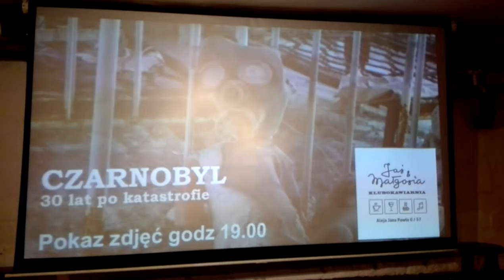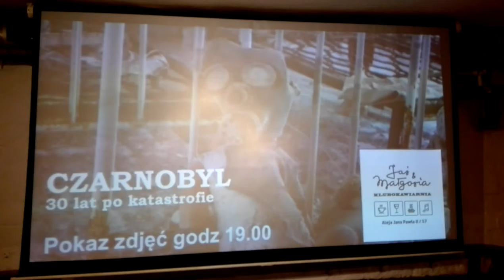DAMY RADĘ,GDY MAZUR ZA DORADZANIE NA STRONĘ PEPICZKÓW PRZEPĘDZIMY I PO LICHWIE!!!